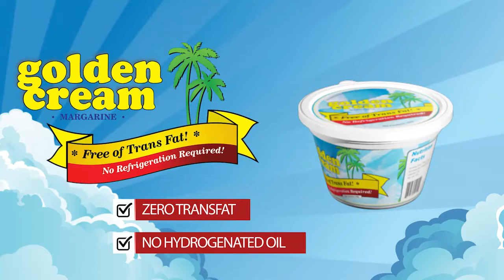Golden Cream Margarine Television Commercial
Television produced for Sterling Products Limited to showcase one of their flagship products, Golden Cream Margaine.